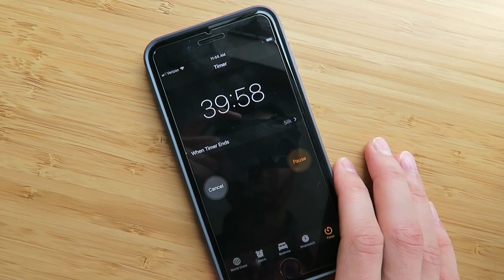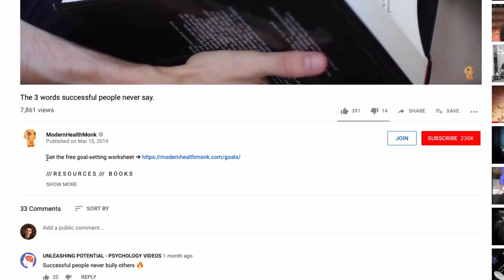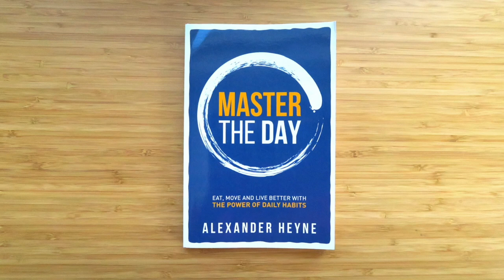Rise and Grind: How to Be Crazy Motivated and Disciplined